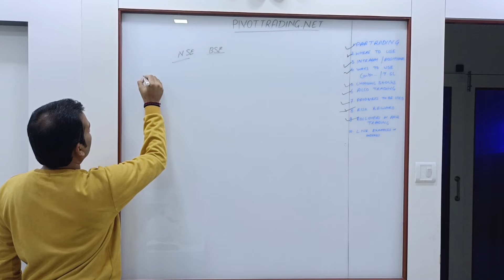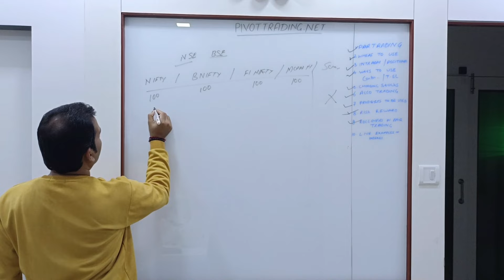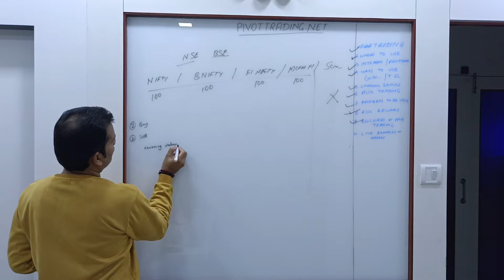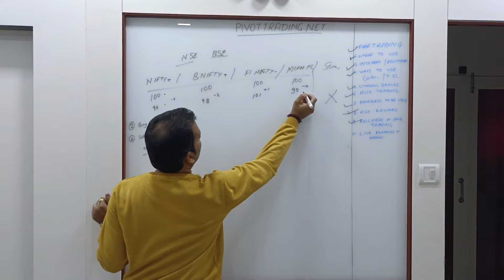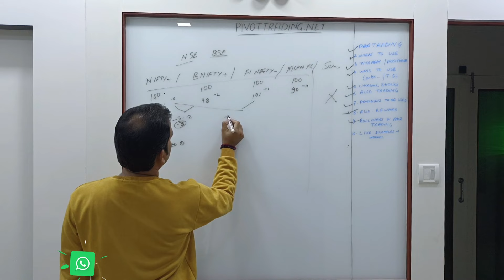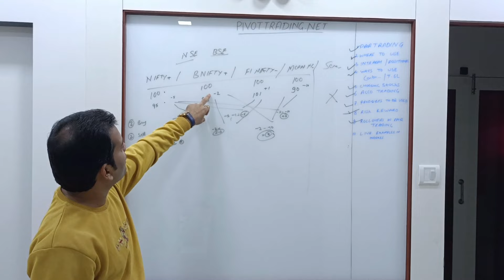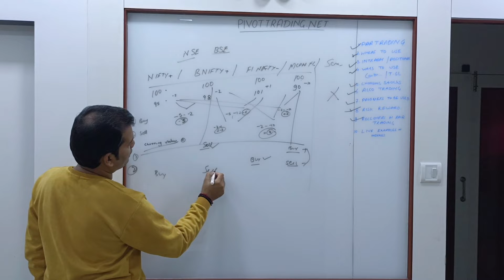Indexes Pair Trading - Part 2 | Pivottrading.Net | Sourabh Gandhi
Indexes Pair Trading Part 2